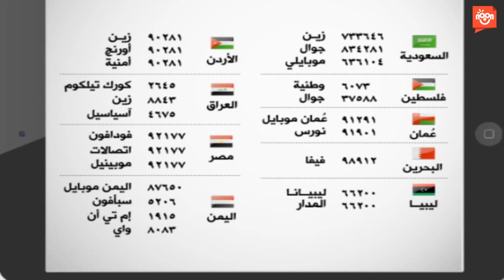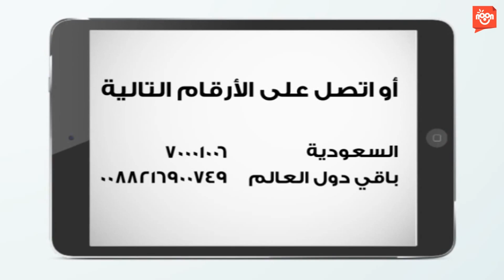قناة_نون | حيران - سؤال 29 - مسابقة فكر واربح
05/04/2014